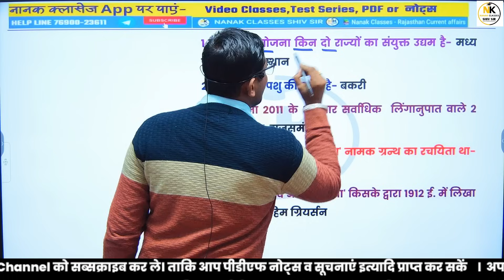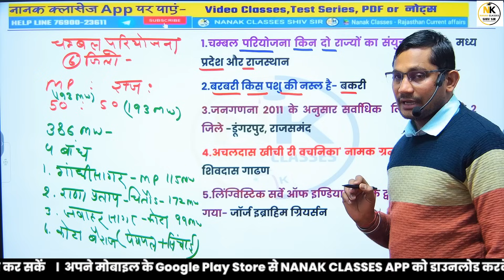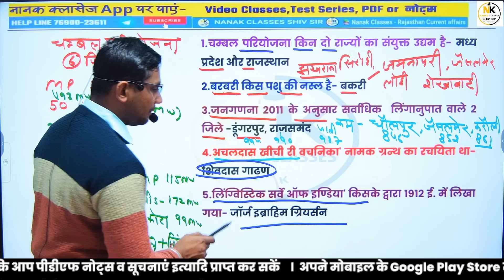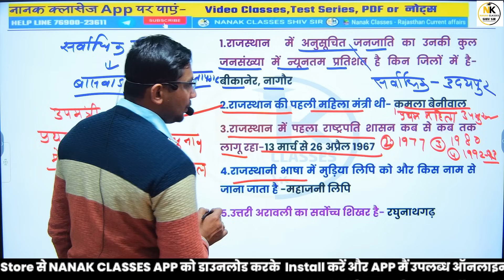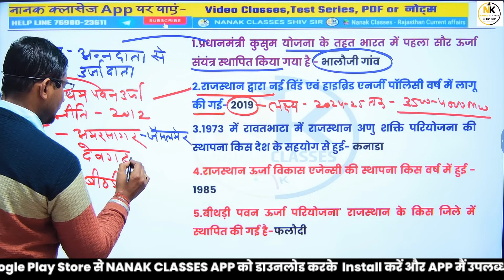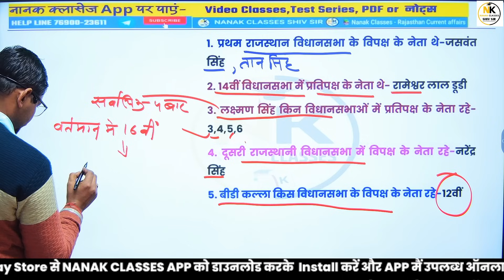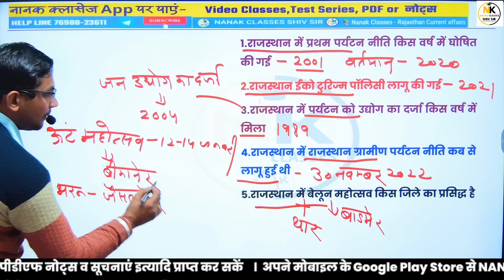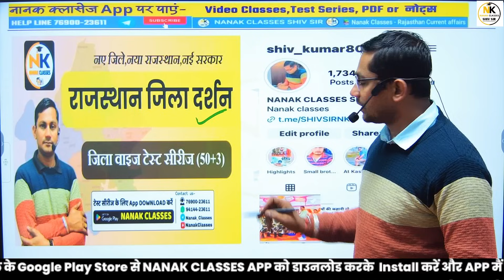राजस्थान GK रिवीजन क्लास | रोजाना राजस्थान करंट अफेयर्स में राजस्थान जीके का साप्ताहिक रिवीजन Ep-02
राजस्थान GK  रिवीजन क्लास | रोजाना राजस्थान करंट अफेयर्स में राजस्थान जीके का साप्ताहिक रिवीजन Ep-02 || SHIV SIR

Rajasthan GK
Current affairs
Ras 2023
REET PAPER
RPSC 2nd GRADE EXAM 2023
CET EXAM
CET 2023